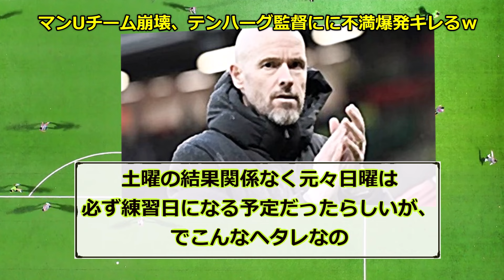【悲報】マンUチーム崩壊！！テンハーグ監督にに不満爆発キレるｗｗｗ